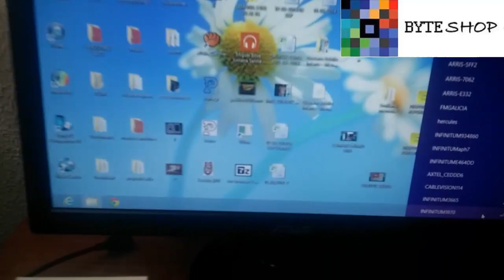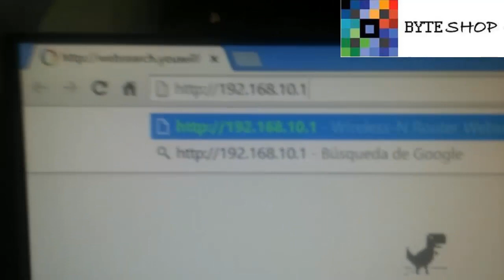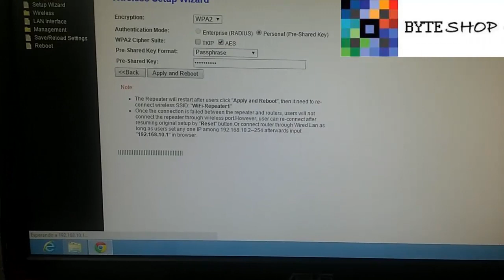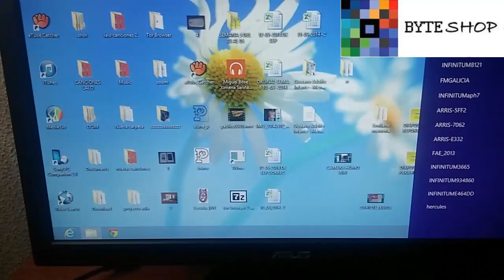Repetidor Wifi / Punto De Acceso Inalambrico 300mbps Router Byteshop.com.mx